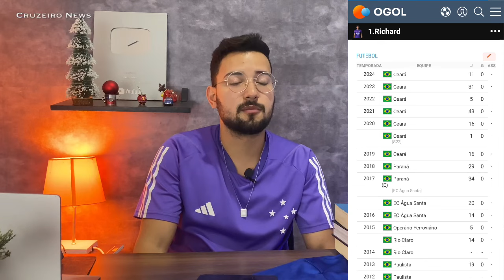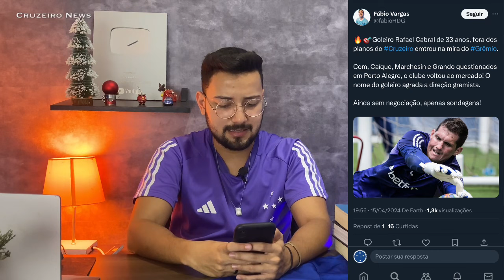✅🔥BOMBA: RAFAEL CABRAL INDO PRO GRÊMIO? GOLEIROS ESPECULADOS NO CRUZEIRO E MAIS